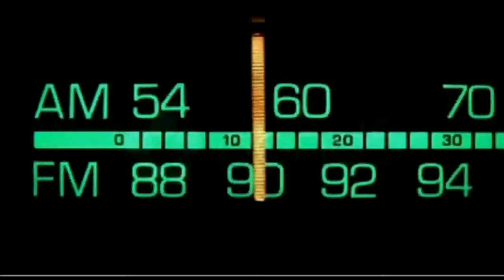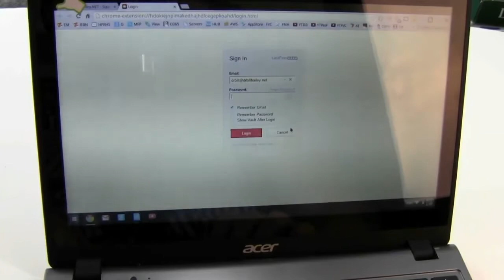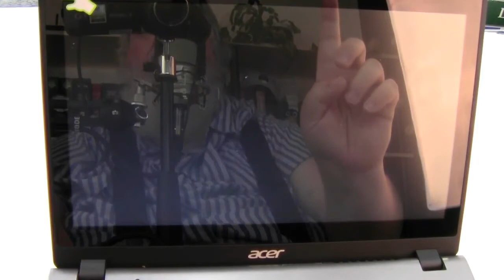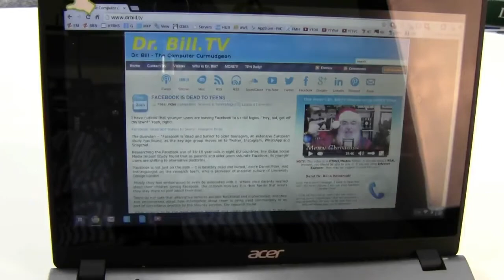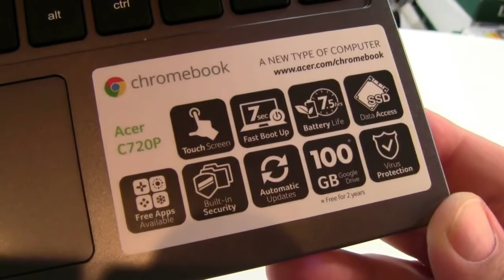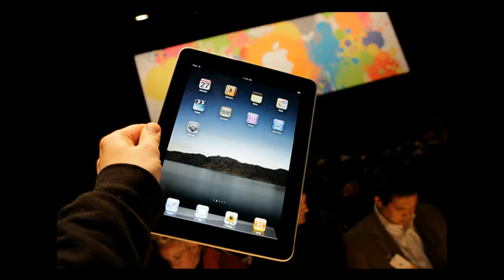Dr. Bill.TV #320 - "The Mystery 4 Chromebook Edition!"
Ubuntu phones coming next year, GSotW: Allcast for Android, a Facebook discussion about Chromebooks and the future of computing, Amazon has best holiday season ever, Prime tops 20 million, Chromebooks give Microsoft heartburn, Facebook is dead to teens!

A "hands-on" demo of the Acer C720P Chromebook.